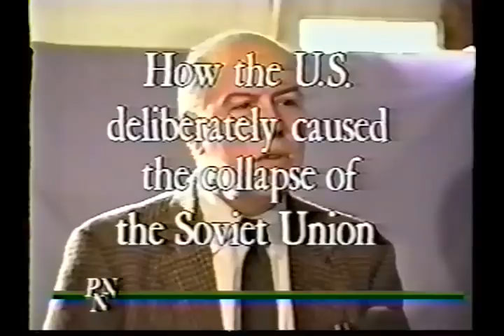Sean Gervasi: How US Caused Breakup of USSR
UN Propaganda expert reveals details in 1992 of RAND Think Tank plan under Reagan to bring down USSR, the  major  socialist challenge to capitalism in crisis, called Operation Full Court Press when announced at a Reagan limited invitee press conference upon its launch. It involved targeting mid-level Soviet bureaucrats with publications and Air America broadcasts pointing to problems they were facing having better outcomes in the US, military provocations when they were considering their budget in order to spend them into bankruptcy, luring them into Afghanistan followed by arming the Mujahadeen with surface to air missiles and such; and fanning flames of ethnic rivalries within the Soviet Union, like by sending publication equipment to Baltic ethnic groups.  In first 20 minutes Sean prophetically lays out the impending crisis of capitalism that drives their urgency to stamp out socialist competition. Sean died under mysterious circumstances in Belgrad where he had set up shop pointing out a PR effort in the US Congress by Ruder Finn hired by Croats and Kosovo Albanians to start a US war against Yugoslavia for their secession. Event January 26, 1992 arranged by Connie Hogarth of WESPAC, Camera: Beth Lamont